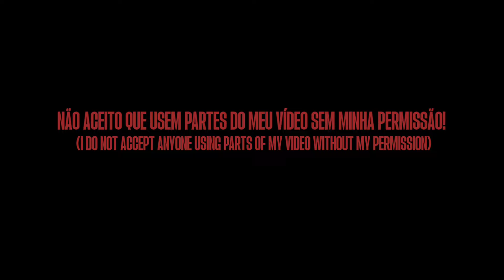Itoshi Rin's Awakening | Mangá Animation | Blue Lock (Neo Egoist)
I'm a Brazilian manga editor, I edit for fun.

This animation was produced by me for a Brazilian voice actor channel, he is currently doing fan dubbing for the football anime Blue Lock and as I admire his work, I made this animation for him to post on his channel. Anyone who can help, thank you.

Programs used for animation:

Alight Motion
Ibis Paint
PS Touch
(Mobile)

[DataSheet]

Animation: Myllenyo and Kizukkj
Dubbing: Crow
Sound Designer: Myllenyo

🚨 No one is allowed to use parts of this video without my permission!! 🚨